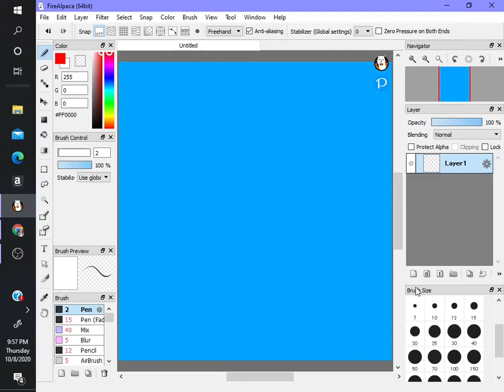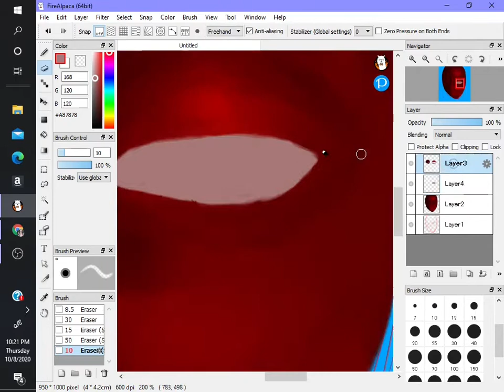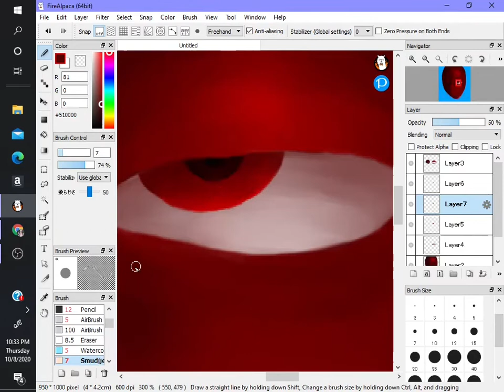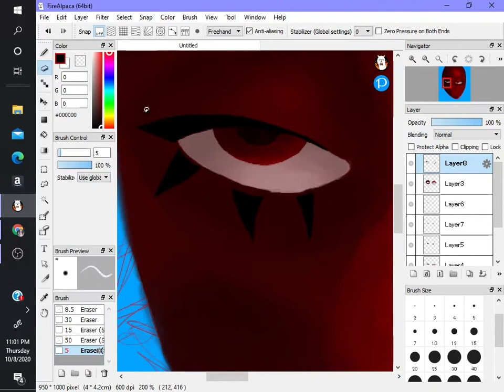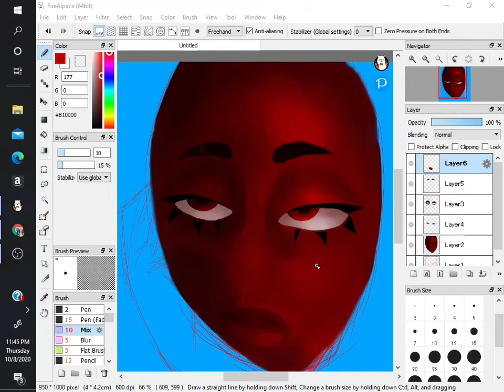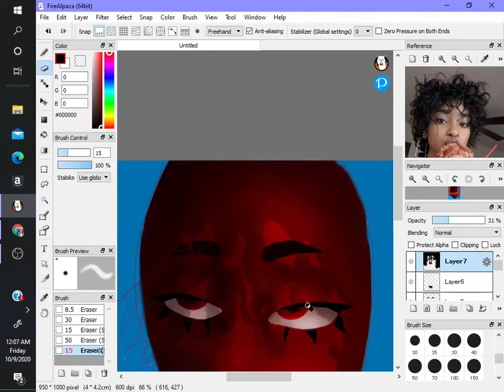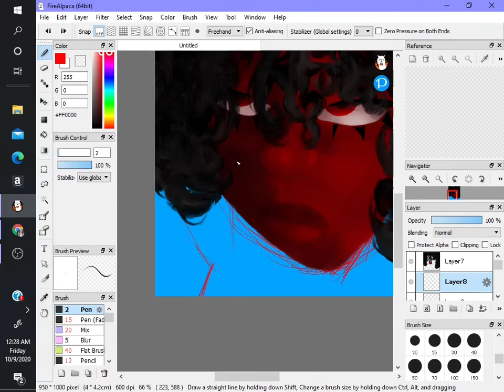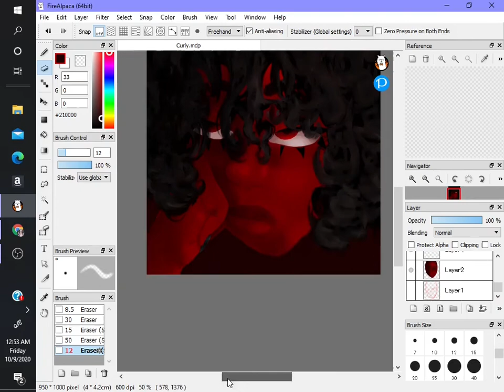Curly Hair Speed Paint